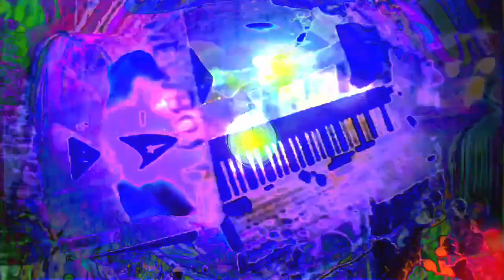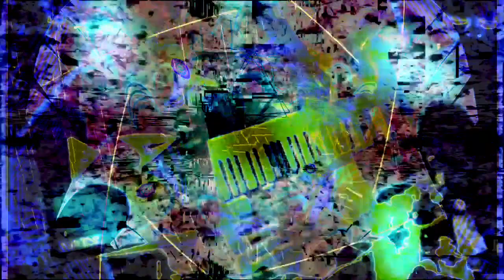Forms of sound made real from beyond all voids of nothingness - Structure without structure manifest